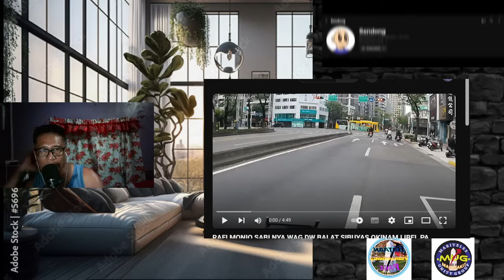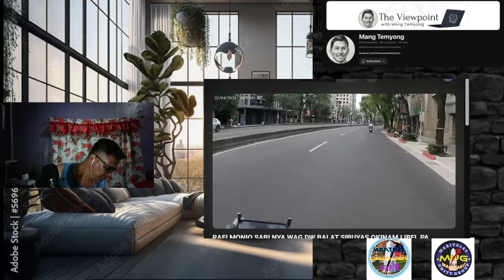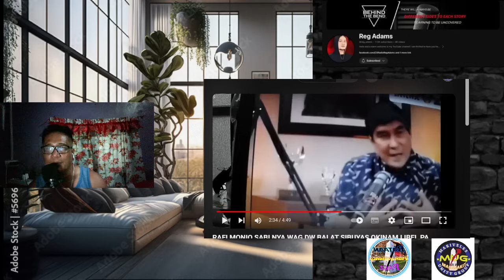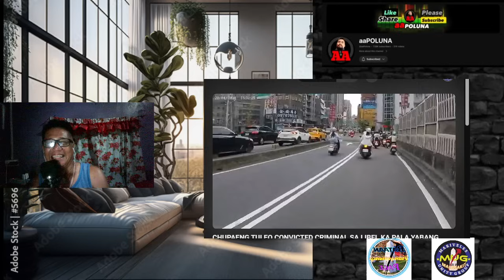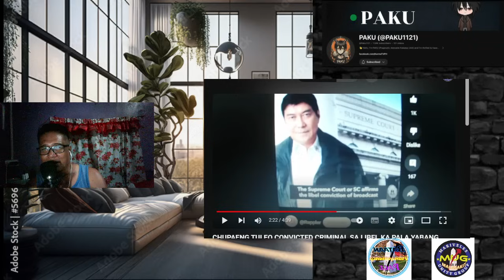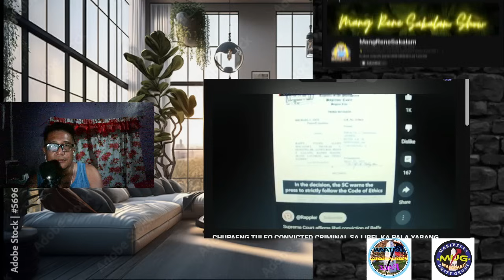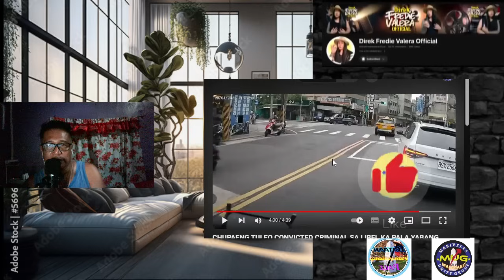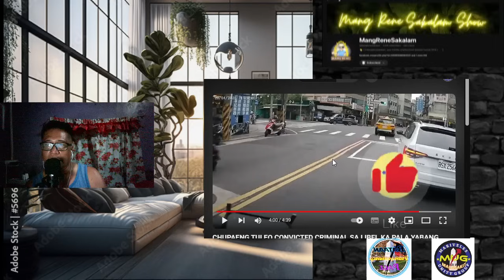RAFFY TULFO MINURA AT SINABIHANG SINUNGLING NG ISANG RIDER!!